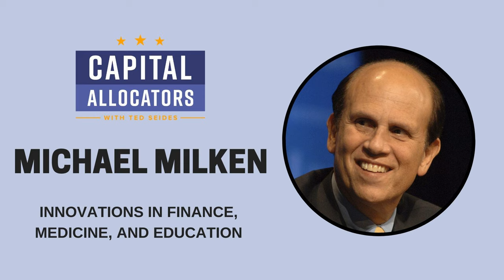Michael Milken – Innovations in Finance, Medicine, and Education (EP.371)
Michael Milken is a legendary financier and philanthropist. Mike is best known for his role in creating the high yield bond market in the 1970s and 1980s at Drexel Burnham Lambert, his guilty plea, and his remarkable philanthropic efforts over fifty years supporting medical research, education, and public health. Under Mike’s leadership, upstart Drexel became the most successful securities firm on Wall Street, enabled capital to become available for the 99% of companies that could not previously access the public market, and turned into the greatest breeding ground for talent in the industry. Approximately seventy investment firms are headed by leaders who worked for Mike, including founders and leaders of Apollo, Ares, Blackstone, Canyon, Cerberus, Crescent, GoldenTree, Goldman Sachs, Jefferies, Leonard Green, and Moelis.

 Our conversation begins with Mike’s childhood and his early interest in democratizing access to capital. We discuss his career goals, the importance of capital structure, and his perspectives on markets today. We then turn to Mike’s long history of philanthropic work to improve education and advance cancer research, as described in his book Faster Cures: Accelerating the Future of Health.

 I should note that we do not discuss Mike’s difficult years post-Drexel or his pardon in 2020. However, next week Mike’s longtime personal attorney, Richard Sandler, will join me to discuss just that.